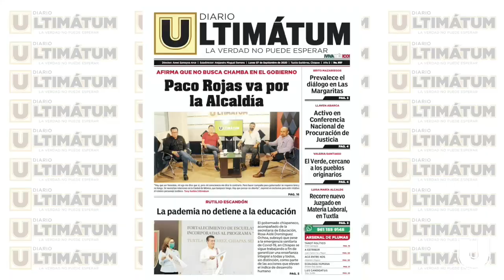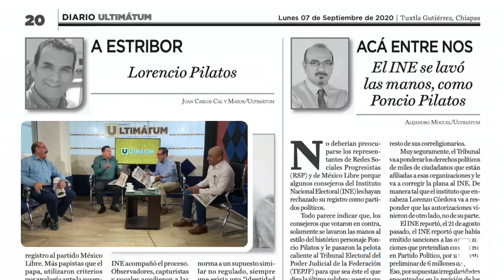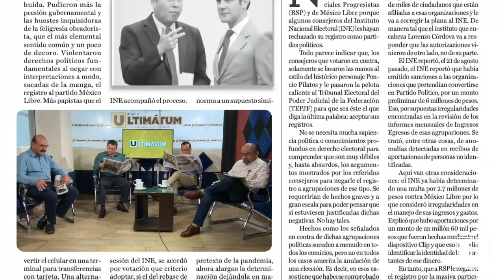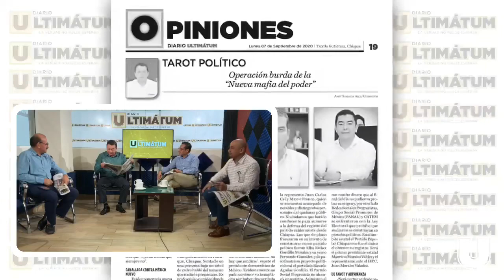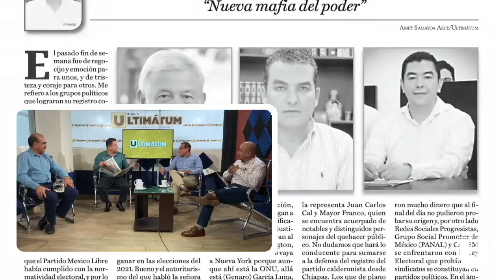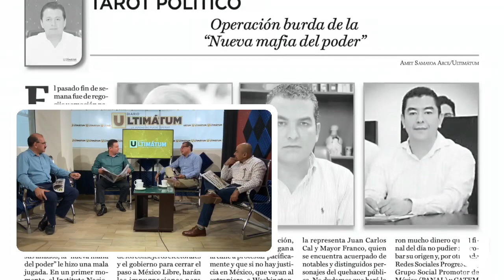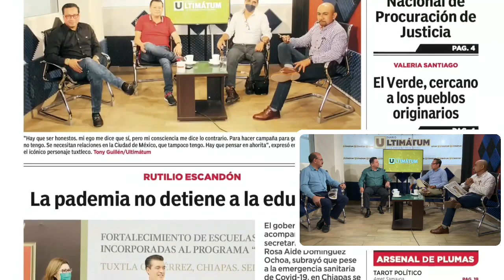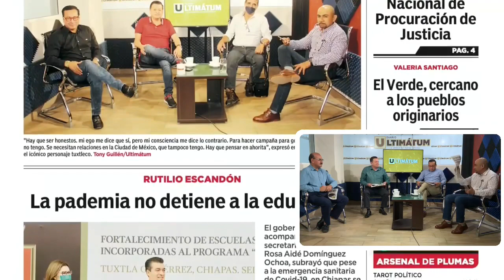🔴Arsenal de Plumas en Ultimátum Digital 🔴